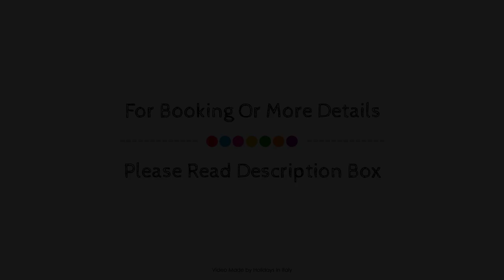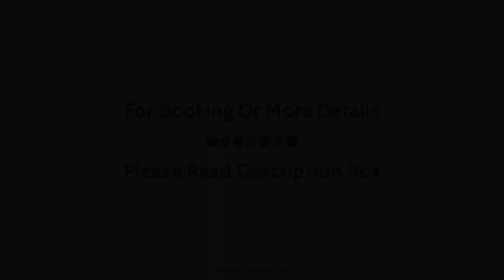Hotel Villa Delle Rose, Oleggio, Italy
About Property:
Hotel Villa Delle Rose is a popular choice amongst travelers in Oleggio, whether exploring or just passing through. The hotel has everything you need for a comfortable stay. Free Wi-Fi in all rooms, daily housekeeping, wheelchair accessible, 24-hour front desk, facilities for disabled guests are on the list of things guests can enjoy. Each guestroom is elegantly furnished and equipped with handy amenities. The hotel offers various recreational opportunities. Hotel Villa Delle Rose is an excellent choice from which to explore Oleggio or to simply relax and rejuvenate.
Searching For
1. Hotel Villa Delle Rose - Oleggio
2. Hotel Villa Delle Rose - Oleggio Virtual Tour
3. Hotel Villa Delle Rose - Oleggio Rooms
4. Hotel Villa Delle Rose - Oleggio Amenities
5. Hotel Villa Delle Rose - Oleggio Videos
6. Hotel Villa Delle Rose - Oleggio Offers
7. Hotel Villa Delle Rose - Oleggio Deals
Audio Credit:
Track Title: Blank Slate
Artist: VYEN